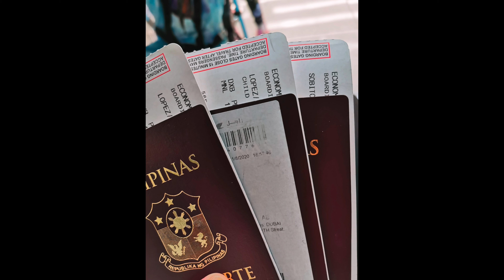Dec. '20 trip to MNL during Quarantine